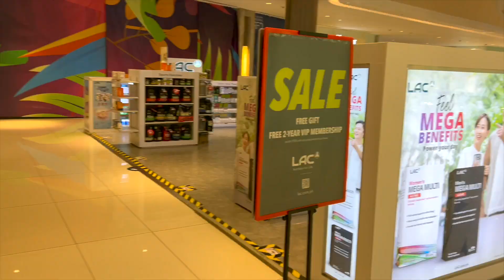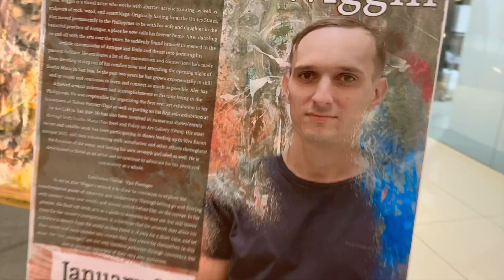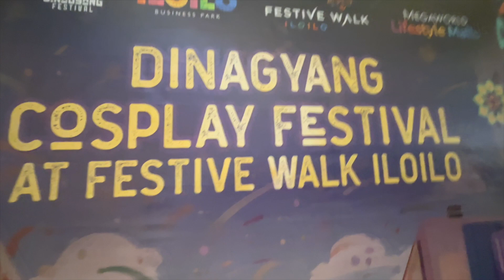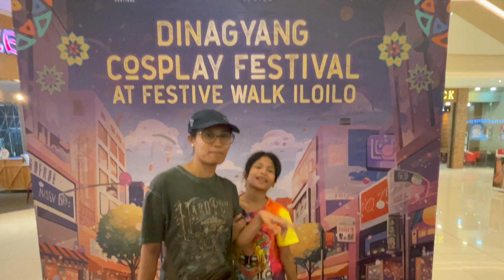Dinagyang Cosplay TOY show 2024 festive walk Iloilo, PH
We were surprised to find a cool event "out of the blue" while shopping for a gimbal.  Who knew how hard that would be.  Alas ... it was !